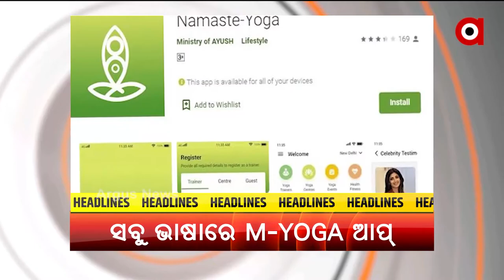Headlines 2 pm | 21 June 2021 | Argus News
ଆଜିଠୁ 18ରୁ 44 ଯାଏ ସମସ୍ତଙ୍କ ଟିକା ଖର୍ଚ୍ଚ ଉଠାଇବେ କେନ୍ଦ୍ର ସରକାର
ଟିକାକରଣ କେନ୍ଦ୍ରରେ ମୁଖ୍ୟମନ୍ତ୍ରୀଙ୍କ ଫଟୋକୁ ନେଇ ବିବାଦ
ଆଜିଠୁ ୟୁଟୁବରେ ପାଠପଢ଼ା
ଆନ୍ତର୍ଜାତିକ ଯୋଗ ଦିବସରେ ମୋଦି ଦେଲେ ଯୋଗରୁ ସହଯୋଗର ମନ୍ତ୍ର
ଅନ୍ତରାଷ୍ଟ୍ରୀୟ ଯୋଗ ଦିବସରେ ଏକାଠି ହେଲା ସାରା ବିଶ୍ବ
ନିଜ ନିର୍ବାଚନ ମଣ୍ଡଳୀ ପାଇଁ କରିଥିବା କାମର ହିସାବ ଦେଲେ ଭୁବନେଶ୍ବର ସାଂସଦ ଅପରାଜିତା ଷଡ଼ଙ୍ଗୀ